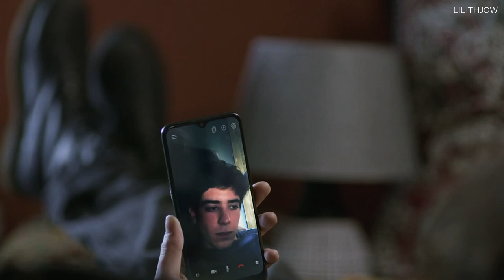►Simone & Manuel | Butterfly Effect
WATCH IN HD 720p, it's better for your eyes.
"Me and you. It was beautiful".

► Fandom: UN PROFESSORE
► Song: -
► Program used: Sony Vegas Pro 18.
► Coloring: Mine